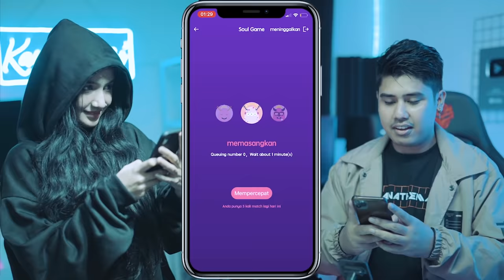TUHAN DARI MALAYSIA BERNAMA AYAH PIN PENCIPTA SEKTE AJARAN SESAT DENGAN BANYAK PENGIKUT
Mau cepat punya pacar?